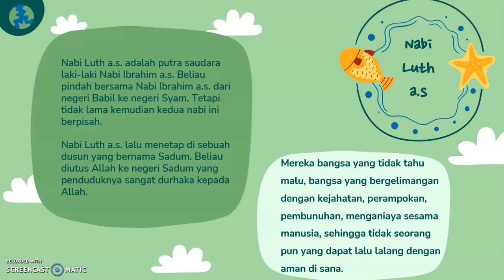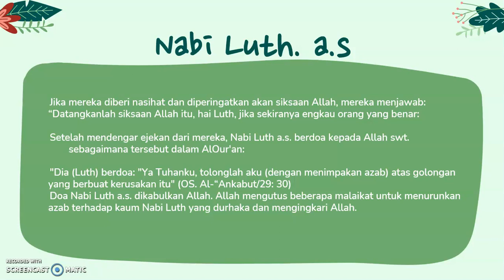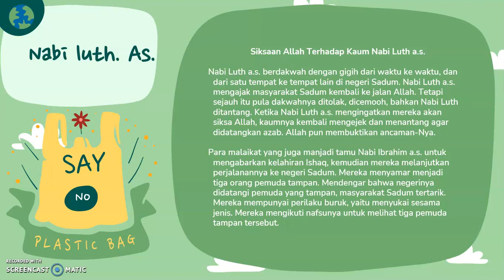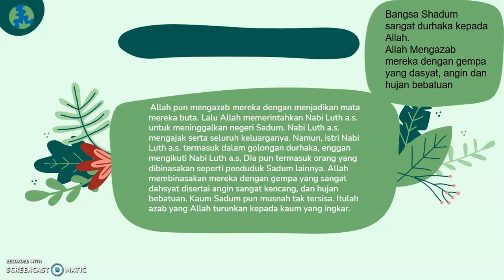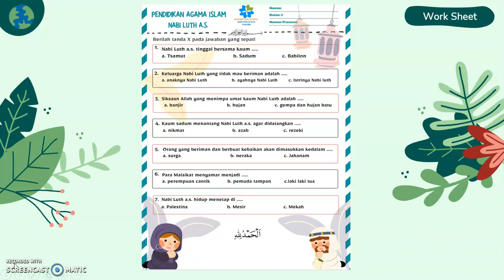NABI LUTH | PAI GRADE 2